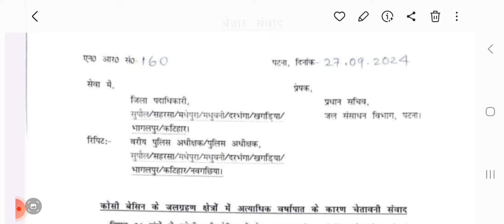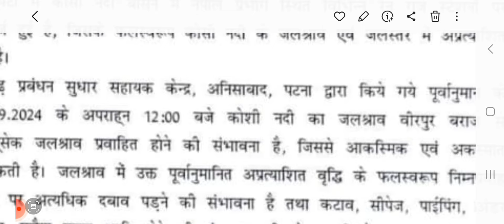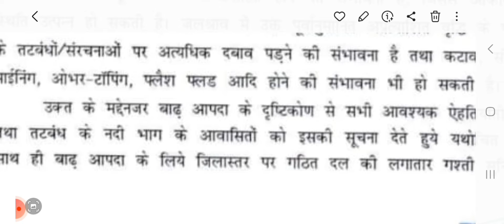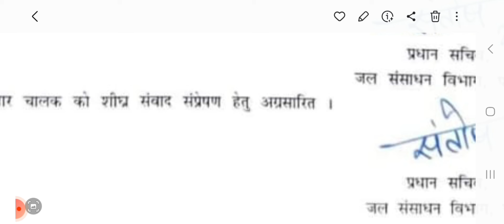|28 September 2024| जल संसाधन विभाग का चेतावनी संवाद आज कोसी है नाराज| बचिए और बचाइए|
# सावधानी हटी दुर्घटना घटी
कोसी में बढ़ता जल स्तर
# गंगा और कोसी में बाढ़